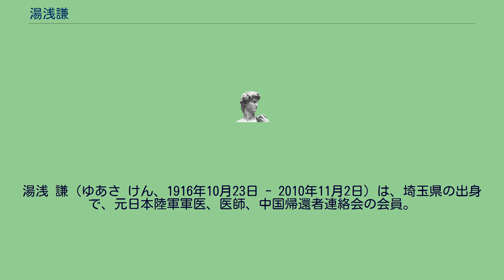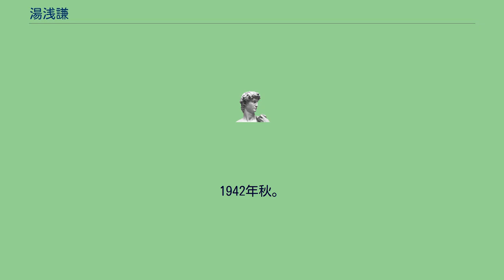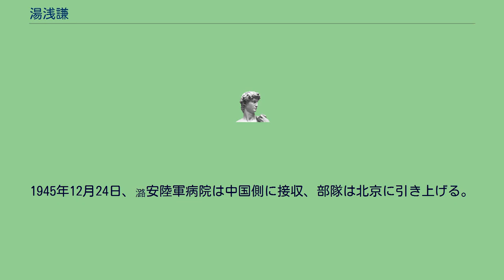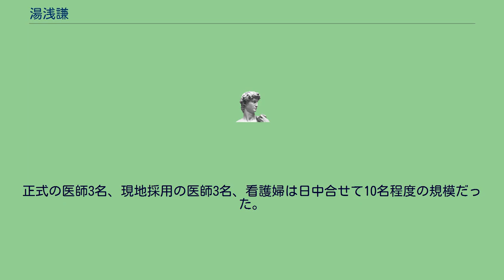湯浅謙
湯浅 謙（ゆあさ けん、1916年10月23日 - 2010年11月2日）は、埼玉県の出身で、元日本陸軍軍医、医師、中国帰還者連絡会の会員。
第二次世界大戦中、日本陸軍の軍医として中国で勤務、軍務として生体解剖を行う。
戦後、戦犯容疑者として中国の戦犯管理所へ移送されるが、中国の人道的な対応に接し、自身の罪を強く認識し深く反省する。
起訴免除の判決を受けた後、日本へ帰国する。
帰国後、中帰連の会員として、反戦平和、日中友好運動に参加する。
自身の戦争体験、特に生体解剖を証言し、戦争の愚かしさを伝える。
1942年3月中旬。
目的は、第36師団の野戦部隊の軍医教育のための演習として行われた。
第36師団より11-12名の軍医、潞安陸軍病院より新任軍医5名、その他2-30名が参加した。
被害者は野良着姿の中国人男性2名。
一名は大柄で額が広く態度が落ち着いており、もう一名は小柄で顔色の黒く動揺していた。
演習内容は、腰椎麻酔、全身麻酔、盲腸炎（虫垂の摘出）、四肢の挫滅創（二の腕の切断）、腹部貫通銃創（腹部正中切開の後、腸の切断および縫合）、喉頭損傷（野戦気管切開器による気管切開）。
演習後、未だ呼吸が続く被害者に対し、心臓へ注射器による空気注入、首を絞めることによる頸動脈圧迫、静脈への麻酔注射によって死亡させる。
1942年秋。
西村慶次中佐（潞安陸軍医院長）が教育責任者となり、第36師団から氏家少佐（同師団野戦病院長）および軍医が参加した。
被害者は、憲兵隊より貰い下げられた中国人男性2名。
腸管の縫合、野戦気管切開器による気管切開、顎骨骨折を予想しての整復手術、睾丸摘出。
1942年12月。
第一軍からの命令による軍医教育が太原の防疫給水部において、山西省各部隊の軍医40-50名が集められて行われた。
この際、太源監獄にて生体解剖を実施した。
被害者は中国人男性4名。
その場におぴて、拳銃で腹部を銃撃し、弾丸の摘出手術を行う。
その間、同時に四肢の切断、気管切開を行う。
1944年4月、潞安陸軍病院で庶務主任に任命される。
この時、軍医の質の向上のため手術演習（生体解剖）を増やすことを求める北支方面軍からの極秘命令を目撃する。
この命令を受けて、湯浅は年6回の手術演習の計画を立て病院長へ提示した後、第1軍と北支方面軍の軍医部にそれぞれ計画書を提出したが、作戦やその他諸事情のため、敗戦までの間に行えた手術演習は3回だけであった。
1945年3月、潞安陸軍病院から独立歩兵第5警備隊（司令部は運城）へ派遣される。
そこで王茅鎮に本部のある大隊の高級軍医に任命される。
この部隊ではしばしば八路軍に対する掃討作戦を行い、湯浅自身も出動した。
この掃討作戦の際、負傷した八路軍兵士を銃殺する場面に立ち会っている。
1946年6月。
老河口作戦で、第12軍は老河口で国民党軍に包囲され離脱できずにいた。
第1軍は包囲の圧力を軽減させるため国民党軍を牽制するよう命令された為、第5独立警備隊は山西省の他の部隊を指揮し、この任務につくことになった。
王茅鎮から補給を受けるため河南省会起鎮に向かった後、指示された部落で集結した。
この途中、地雷を避けるため、部隊の先頭を付近の住民4-5人に歩かせたり、日本軍を避けるために無人となった村で略奪などを行った。
部隊終結後、汾官作戦を開始する。
この作戦は、国民党軍が占拠する汾道口と官道口という二つの拠点の攻撃が目的である。
汾道口攻略では、敵の強固なトーチカに阻まれ激戦となったものの占領するにいたる。
次いで官同口攻撃では、町を覆う強固な城壁と攻勢の国民党軍に阻まれ、突撃に失敗し部隊は撤退した。
この時の突撃では、砲撃して城壁を破壊した後に突撃を行う予定だった。
しかし、火力不足により城壁が破壊できずにいたにもかかわらず、大隊長は船田中隊長に対し無謀な突撃を強要した結果、船田中隊長は戦死、同中隊は多数の被害を出す結果となった。
王茅場鎮の大隊本部に帰還すると、湯浅に潞安陸軍病院への帰隊命令が届く。
1945年7月中旬、第5独立警備隊本部（運城）へ出頭した後、潞安へ向かう。
途中、申告のため太原の第1軍軍医部へ寄った後、盲腸と腹膜炎を併発し、太原陸軍病院に入院した。
太原陸軍病院に入院中に敗戦を迎える。
当時は、重大放送が行われるという指示を受け、病室で敗戦を伝える天皇のラジオ放送を聞く。
病院は敗戦の報に際し大騒ぎとな...